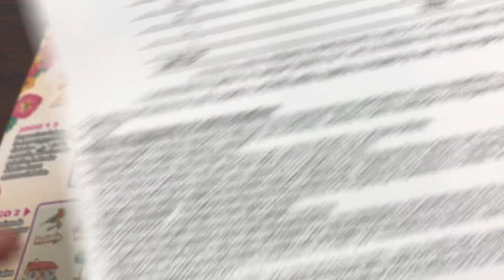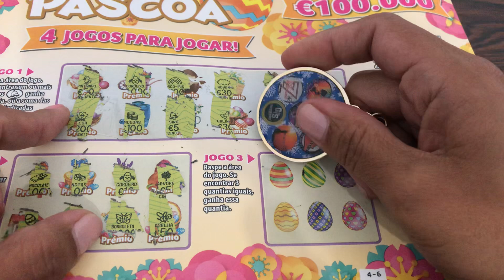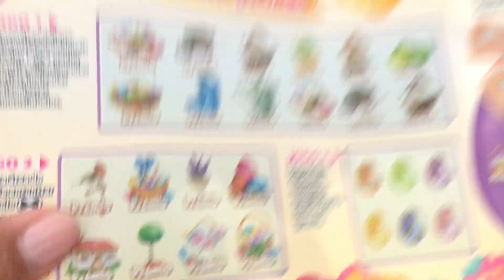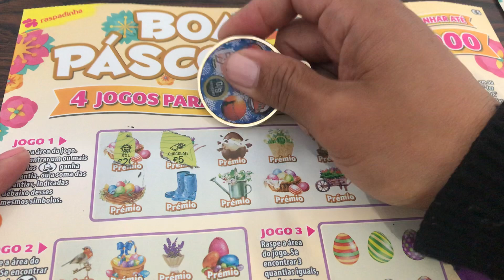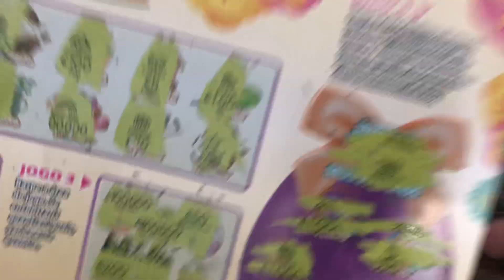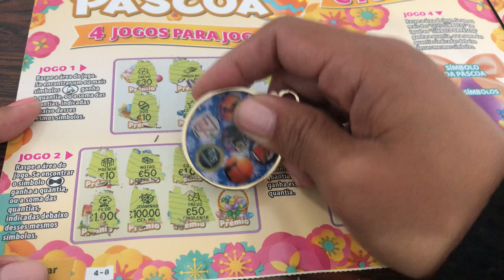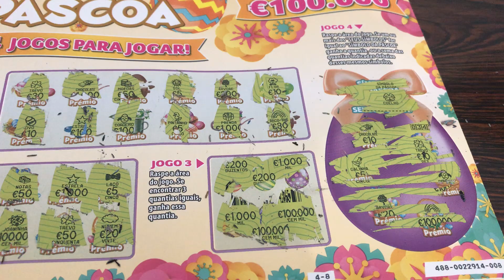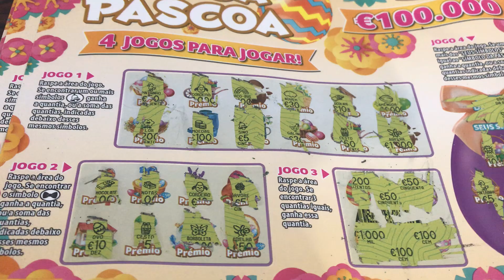Portugal lottery tickets boa Páscoa ( happy Easter)